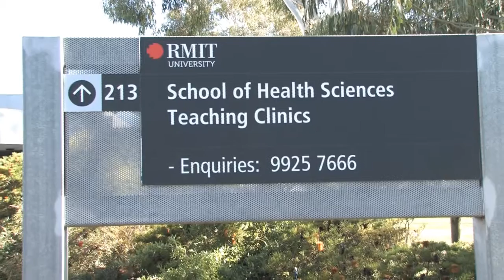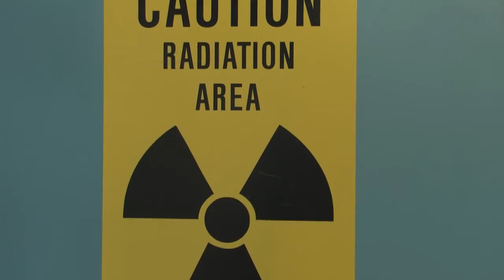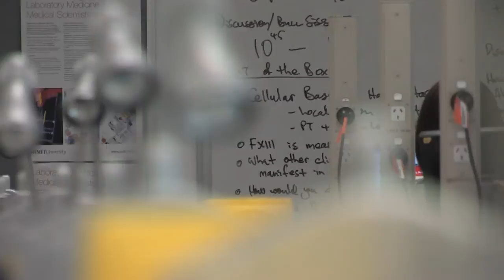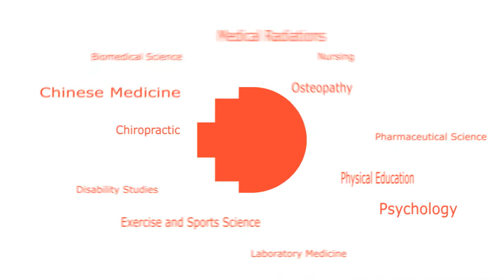Health and Medical Sciences at RMIT University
RMIT's Bundoora campus is home for over 20 bachelor degrees and masters programs in Health and Medical Sciences. Complementary medicine, medical sciences, nursing, and sports sciences feature in this clip with students and lecturers talking about the different areas.